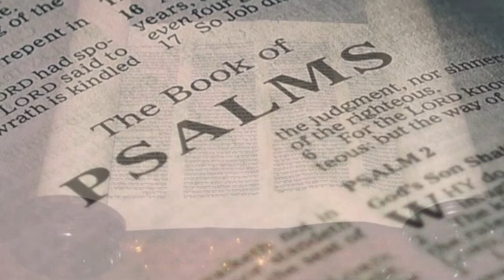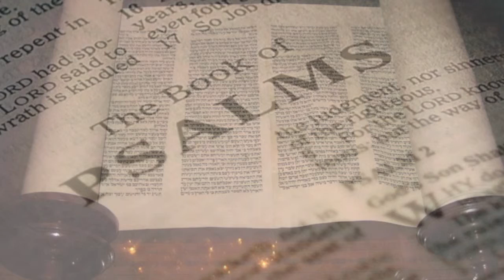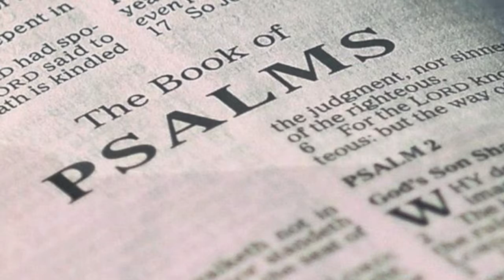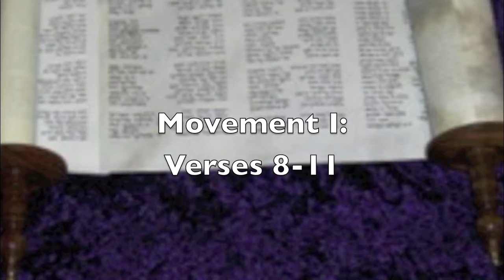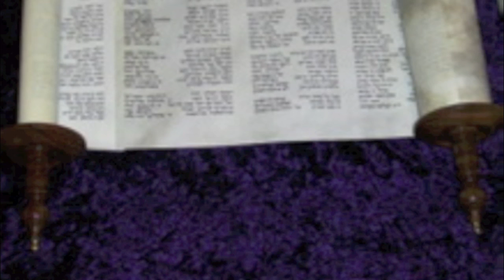Psalm-provisation Electronica: Psalm 32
The "Psalm-provisation" series is a still yet unfinished project in which I am attempting to set each of the 150 Psalms in the Hebrew scriptures to quasi-improvised works for organ(s), and synthesizer, often with percussion, and strings.

A note to the listener - these are not psalm-tone settings, nor  are they meant to be sung by human voice in any way.  The settings are INSPIRED by the psalm text, typically through my own admittedly unconventional, or at least non-traditional theological take.

I am well aware this genre as well as this particular use of organ is not for everyone!

Movement One depicts verses 1 & 2.
Movement Two depicts verses 3 & 4.
Movement Three - verses 5-7.
Movement Four - verses 8-11.

Scored for Organ and synthesizer. [for this recording the synthesizers utilized are the classic Kurzweil K-250, a Korg MS-2000 and a Roland D-50]

Jorgensen Tribute Organ for the hauptwerk VPO

Rev. Anthony Mark LaMort (lamourt) composer

This work first published in May of 2013.